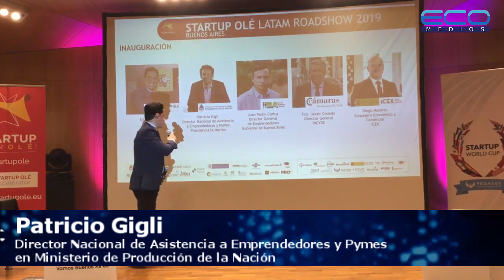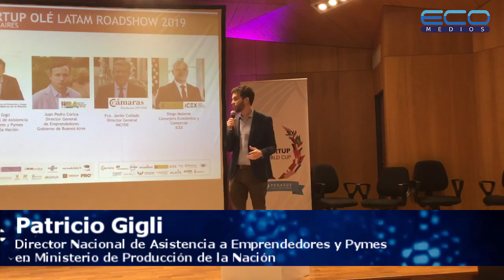Patricio Gigli Dir. Nac. de Asistencia a Emprendedores y Pymes en Min. de Produc. de la Nación